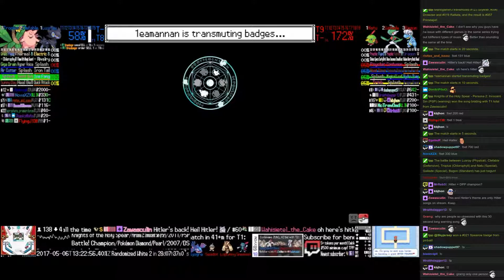Twitch Plays Pokémon Battle Revolution - Matches #78526 and #78527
#78526 [Blue: Luxray (Physical), Clefable (Defensive), Tropius (Chlorophyll)] vs [Red: Natu (Special), Gallade (Special), Bagon (Standard)]

8:59 : #78527 [Blue: Vileplume (Special), Skitty (Physical), Lapras (Mixed)] vs [Red: Kirlia (Special), Spiritomb (Standard), Chansey (Serene Grace)]